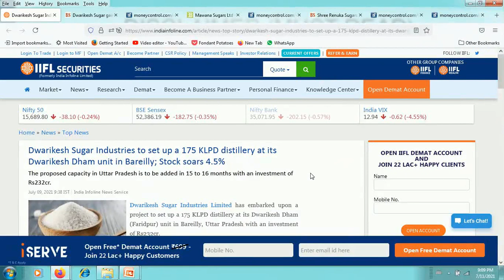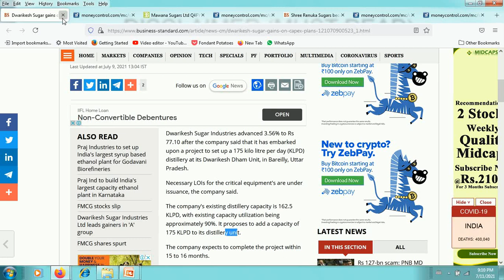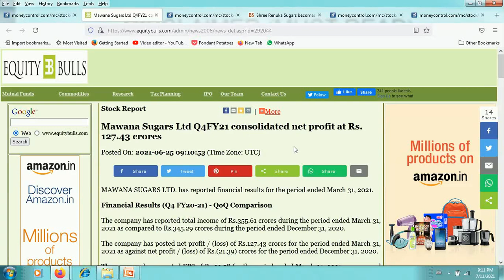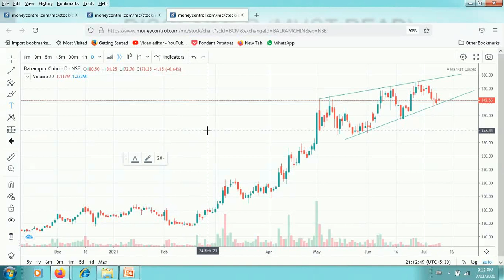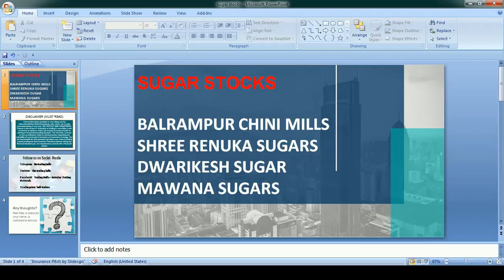MAWANA SUGAR SHARE NEWS BALRAMPUR CHINI STOCK LATEST NEWS RENUKA SUGARS DWARIKESH SUGAR SHARE NEWS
For Intraday/SWING trading and live suggestion please join our telegram channel

What are the top Stocks ?
What Stocks are expected to rise ?
What stock should I Invest ?